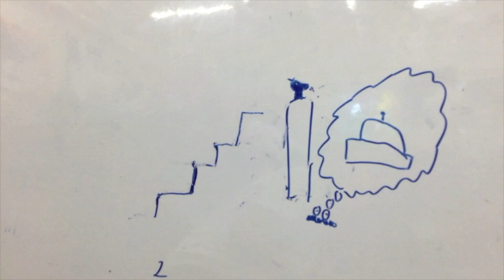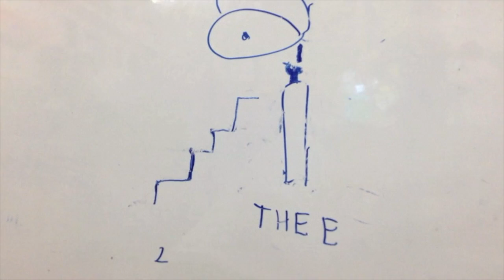GIS Learner Skills Think Differently vid 2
This video was produced by GIS Year 6 students during their digital unit (term 1, 2016/17). They explored stop motion with plasticine, paper cut and augmented reality before creating a short animation that interpreted the GIS learner skills.